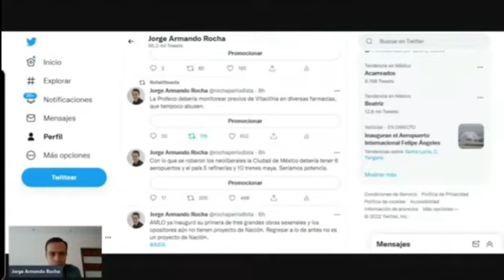Adversarios podrían combinar pomadas pero AMLO no se raja de 4T: Jorge Armando Rocha